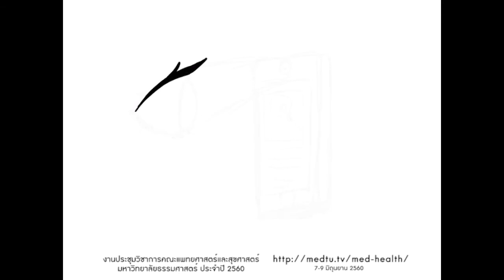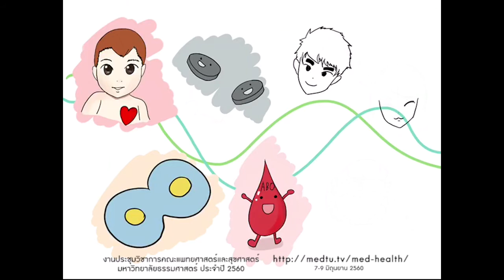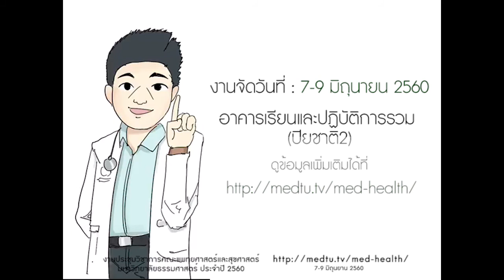งานนี้มีอะไร ประชุมวิชาการคณะแพทยศาสตร์และสุขศาสตร์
มาทำความรู้จักกับ
"งานประชุมวิชาการ คณะแพทยศาสตร์ และสุขศาสตร์ ประจำปี 2560
ระหว่างวันที่ 7-9 มิย.60 " กัน